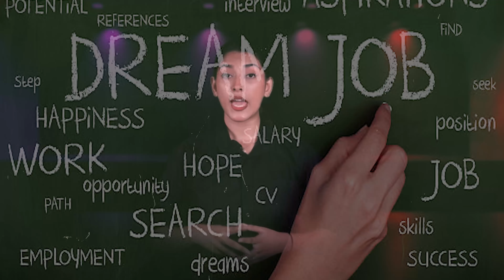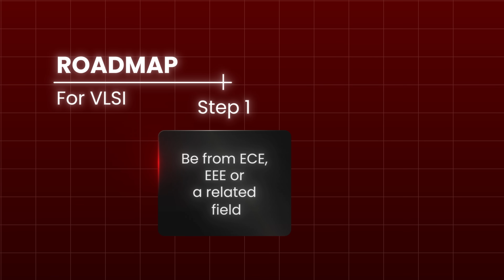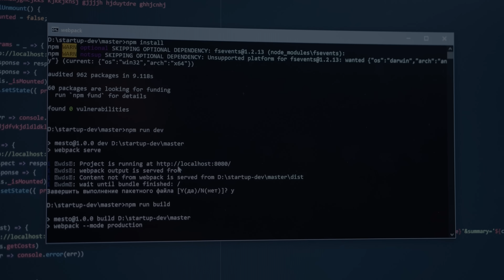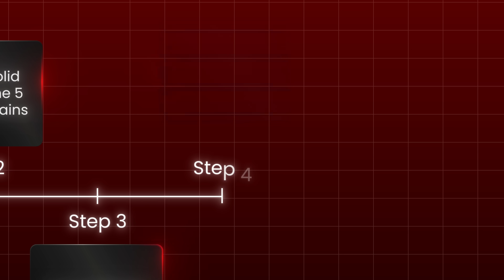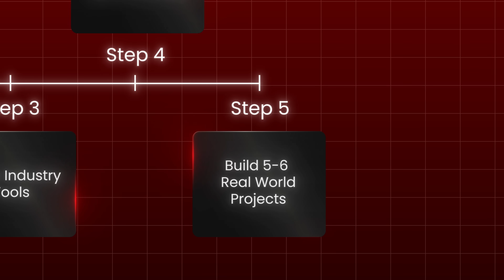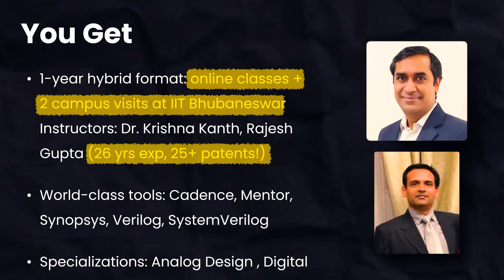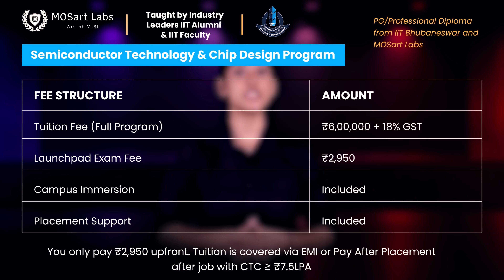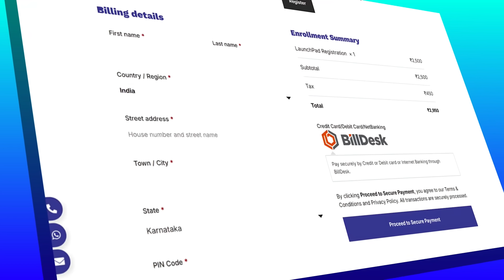Tech Layoffs Are Real! Here's How ECE/EEE Students Can Still Earn ₹35 LPA | IIT VLSI Career Roadmap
Tech jobs are collapsing. AI is replacing coders. Salaries are falling.

If you're from ECE or EEE, tired of learning software just to survive, this video is your turning point.

✅ VLSI & Semiconductor Design is BOOMING
✅ India needs 50,000+ VLSI engineers by 2026
✅ Freshers are landing ₹12–20 LPA jobs. Seniors earn ₹1 Cr+
✅ Top companies like NVIDIA, Qualcomm, Intel, Apple are hiring

But most students are NOT job-ready – because colleges never taught the tools, the projects, or the real-world skills.

🎓 That’s where this IIT-backed PG Diploma changes everything.

Learn CMOS, Digital, Analog, Layout, Verification, and get trained on Synopsys, Cadence, Verilog, System Verilog, UVM, with mentorship from chip design veterans.

You’ll work on real projects, get more than ₹7.5 LPA package, and MosartLabs will pay your Interest for your Loan till you get a Job.